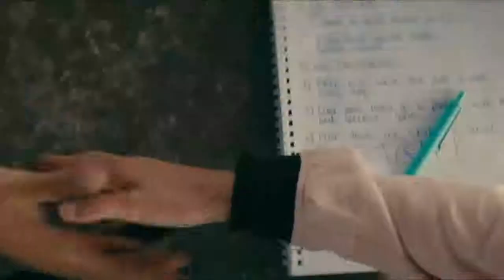All Lara Jean And Peter Best Scenes